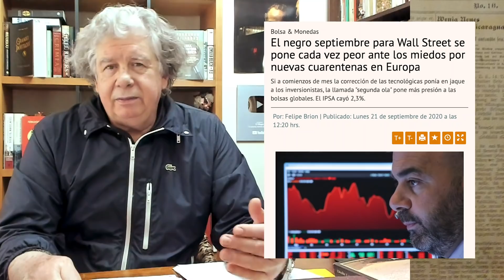Jiles va por otra | E516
Hoy hablamos sobre la condena al hacker de Carabineros, las intenciones de Pamela Jiles para sacar otro 10% de los fondos individuales, sobre diputado Gabriel Silber y Loreto Carvajal bypaseando las normas Covid.

AMAZON KINDLE